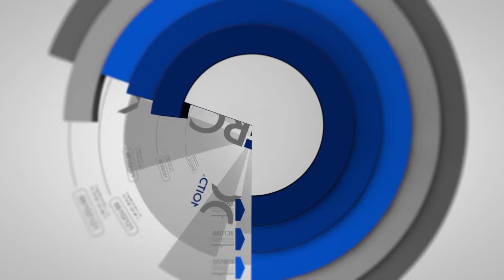Day in the Life @ Blue Rock CG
Checking a Few Projects and Meetings at the Office